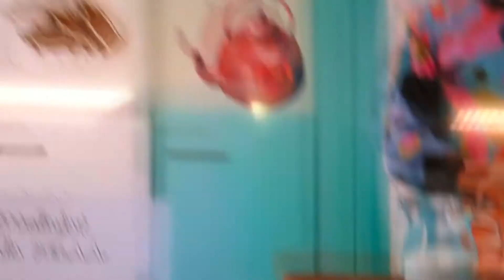Marja Tyrni - peli, 3 kertaa 5 kaulinta yhdellä pelikerralla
Kaulimet 3x5 kertaa samalla pelikerralla ja voitot tilille